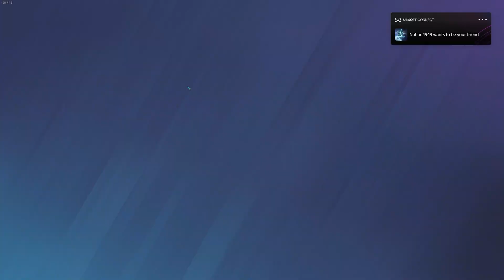Pro Ready Strats - Operation Heavy Mettle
This is video proof that siege isn't a strategy game